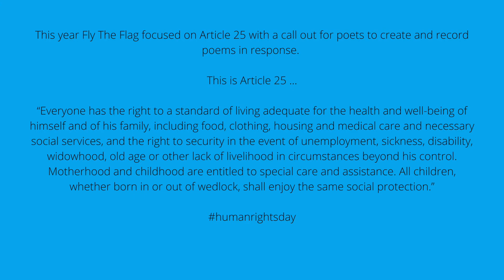Fly The Flag Playlist Introduction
Poetry created in open space for Fly The Flag 2020 - responding to Article 25 of the Declaration of Human Rights.
Supported by Improbable and Emergency Exit Arts